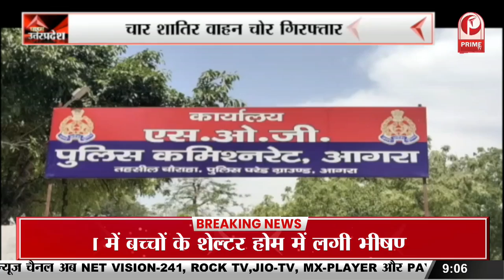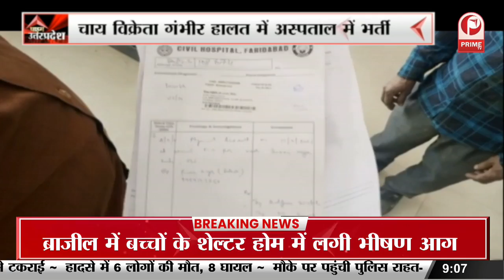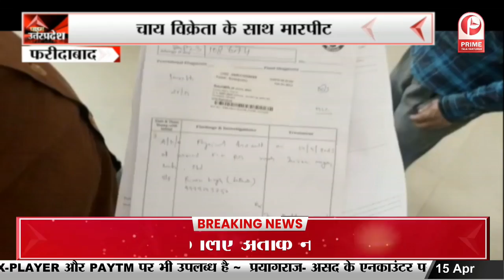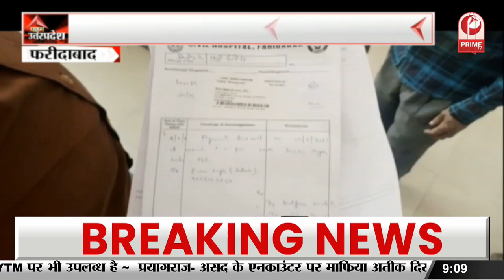Agra : भारत रत्‍न बाबा साहब डॉ.भीमराव अंबेडकर की 133 वीं जयंती बड़े धूमधाम मनाई गई || Prime Tv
Agra : भारत रत्‍न बाबा साहब डॉ.भीमराव अंबेडकर की 132 वीं  जयंती बड़े धूमधाम मनाई गई